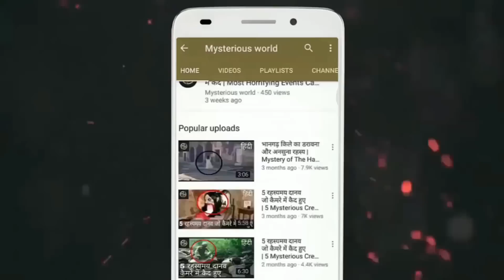चाँद से जुड़े 5 रहस्य 5 Mysteries About Moon Hindi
दोस्तों आज के इस एपिसोड में जानेंगे चाँद से जुड़े 5 रहस्य
Let's talk about 5 mysteries about Moon